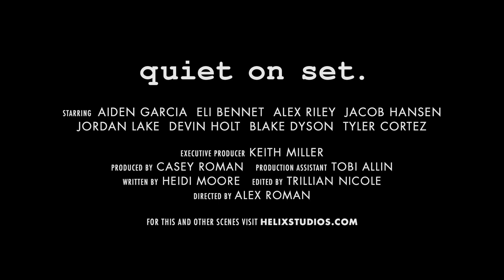Quiet On Set | Trailer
Presented by Helix Studios.  Personalities clash off set during the making of what could be one of the worst gay vampire movies ever.